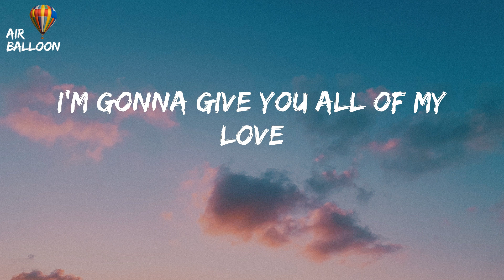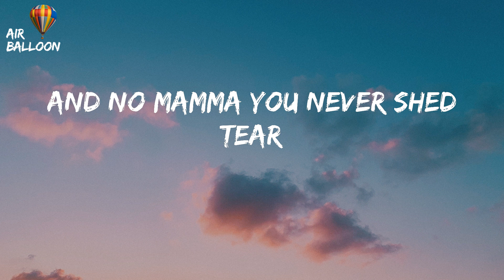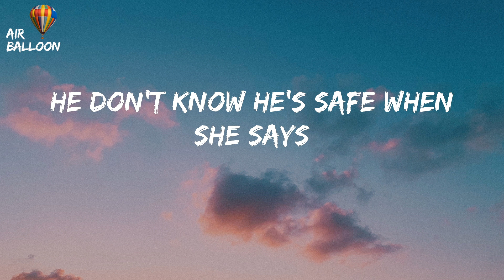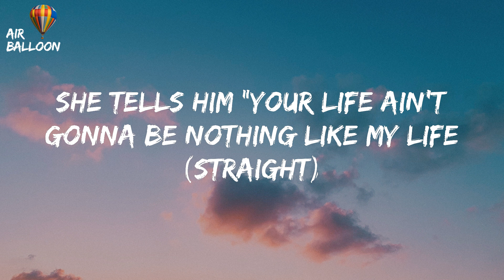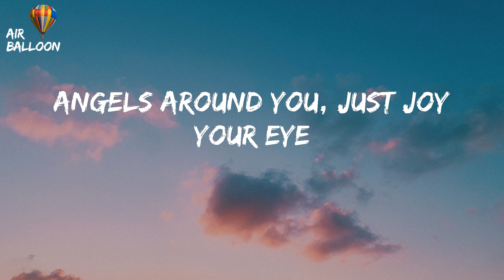Clean Bandit - Rockabye (Lyrics)